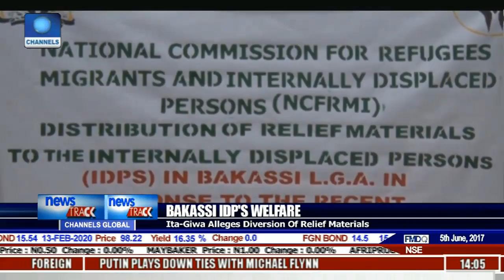Ita-Giwa Decries Alleged Diversion Of Relief Materials Meant For IDPs